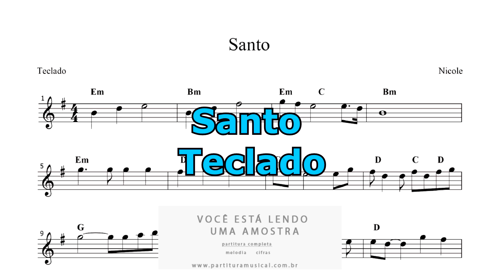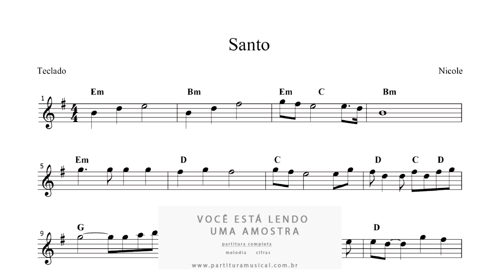Partitura de Teclado Santo - Nicole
Formato: PDF